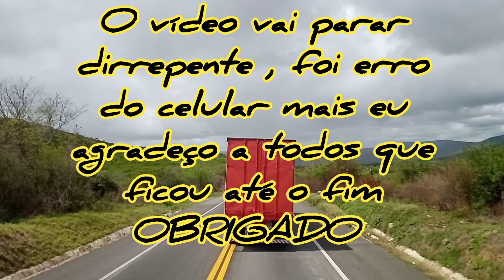BR 116, AS DIFERENÇAS DE CADA SEGUIMENTO, VIDA DE CAMINHONEIRO, CARGA PESADA.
BR 116, AS DIFERENÇAS EM CADA SEGUIMENTO, VIDA DE CAMINHONEIRO, CARGA PESADA, EM CADA EQUIPAMENTOS TEMOS ALGUMAS DIFICULDADE MAIS NOS TEMOS QUE SABER LIDAR COM ELAS:.

Conheça o meu canal viajando pelas estradas no nordeste e do Brasil.🚛🚛🚛🚛🚛

ZAP pra contato ou pix 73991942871